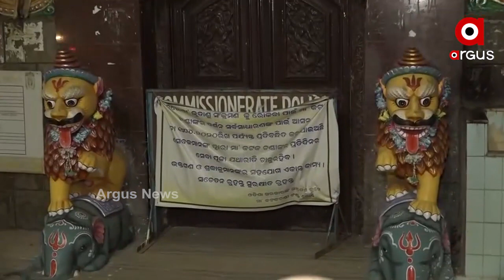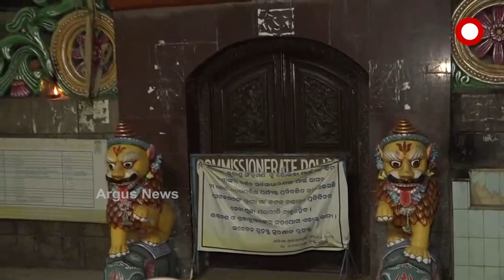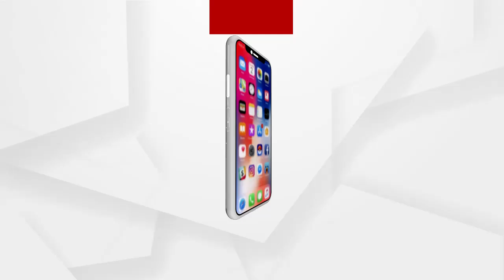କେବେ ଖୋଲିବ କଟକରେ ଥିବା ବିଭିନ୍ନ ମନ୍ଦିର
ଶ୍ରୀମନ୍ଦିର ଓ ଶ୍ରୀଲିଙ୍ଗରାଜ ମନ୍ଦିର ସମେତ ବିଭିନ୍ନ ଖୋଲିବା ପାଇଁ  ନିଷ୍ପତ୍ତି ନିଆଗଲା. ହେଲେ କେବେ ଖୋଲିବ କଟକରେ ଥିବା ବିଭିନ୍ନ ମନ୍ଦିର. ଏହି ଦାବି ନେଇ କଟକ ଚଣ୍ଡୀ ମନ୍ଦିର ସମ୍ମୁଖରେ ଦୀପ ଜାଳି ତୁରନ୍ତ ମନ୍ଦିର ଖୋଲିବା ପାଇଁ ନିବେଦନ କରିଛନ୍ତି କଟକ ଚଣ୍ଡୀ ମନ୍ଦିର ଶ୍ରଦ୍ଧାଳୁ...